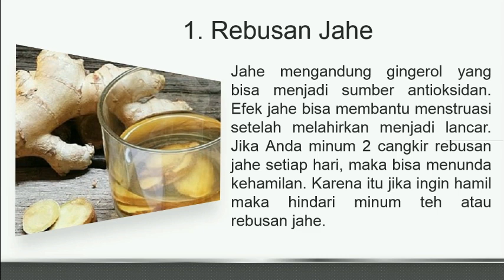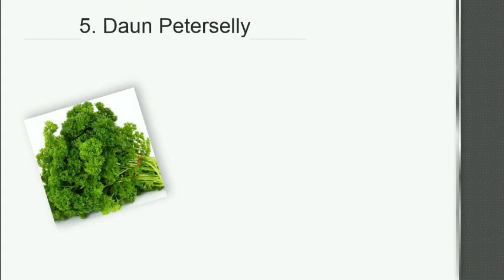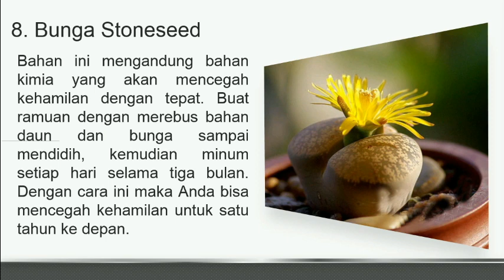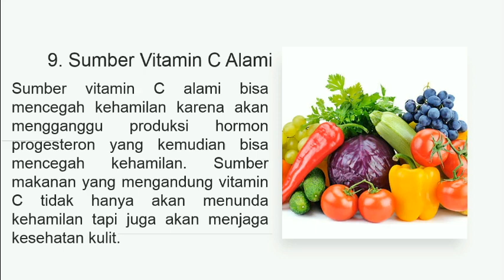10 Cara Mencegah Kehamilan dengan Makanan yang Menyehatkan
10 Cara Mencegah Kehamilan dengan Makanan yang Menyehatkan
Cara mencegah kehamilan tidak selalu memakai KB lhoo, bisa juga dengan makanan alami yang menyehatkan
Mau tau apa aja makanannya??? Tonton lansung videonya

Semoga bermanfaat
Terima kasih
10 Cara Mencegah Kehamilan dengan Makanan yang Menyehatkan